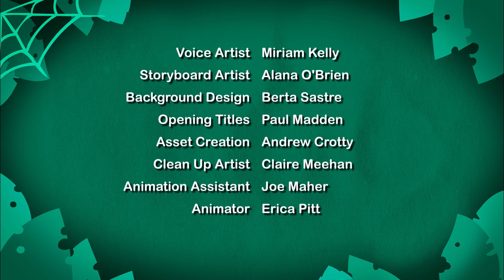WASP | I'm A Creepy Crawly | Little Amigo | Preschool Cartoons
Discover the world of wasps, their role in ecosystems, and their defensive behaviors.

Creepy Crawlies are slimy, squashy, stingy little pests. Or so we all think, but they've got a thing or two to say about that. All sorts of insects invite us into their alien world, right under our feet, to set the record straight.